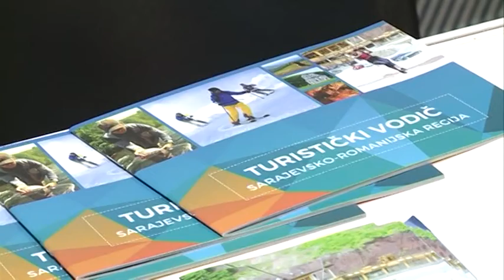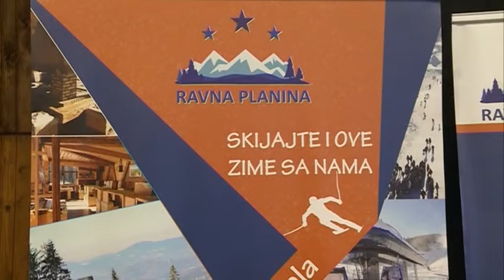I. Sarajevo- Festival turizma – 28.10.2018.